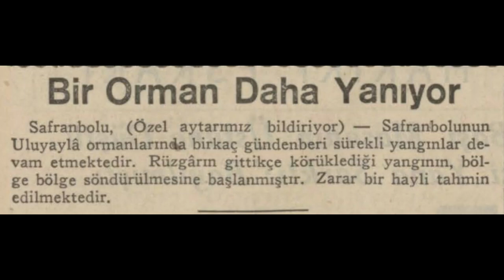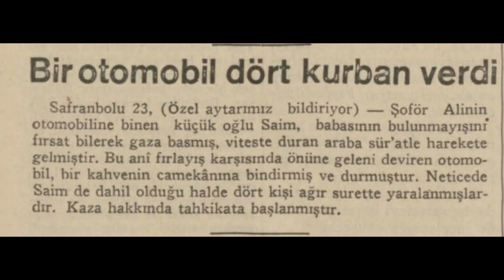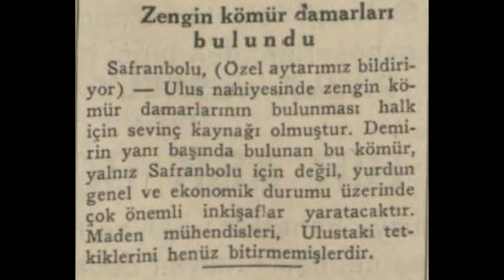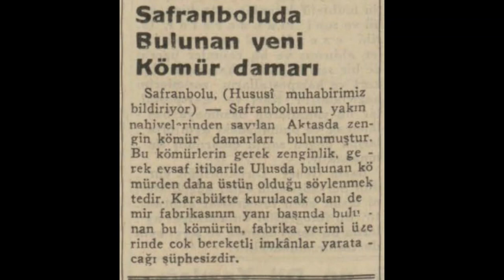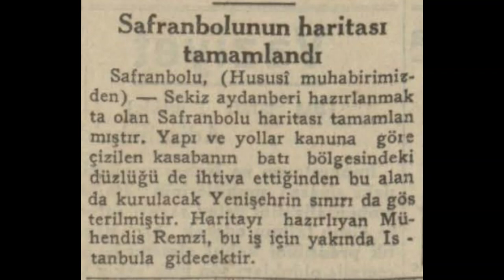Safranbolu 1935 Haberleri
Safranbolu hakkında çıkan 1935 yılı haberleridir.

1. Haber: Safranbolu'da gençler birliği
2. Haber: Bir orman daha yanıyor
3. Haber: Kadın yüzünden üç kardeş birden katil oldu
4. Haber: Bir otomobil dört kurban verdi
5. Haber: Ulus'ta kömür bulundu
6. Haber: Safranbolu şehir planı hazırlanıyor
7. Haber: Zengin kömür damarları bulundu
8. Haber: Safranbolu'nun ekonomik durumu
9. Haber: Safranbolu'da bulunan yeni kömür damarı
10. Haber: Safranbolu'nun haritası tamamlandı